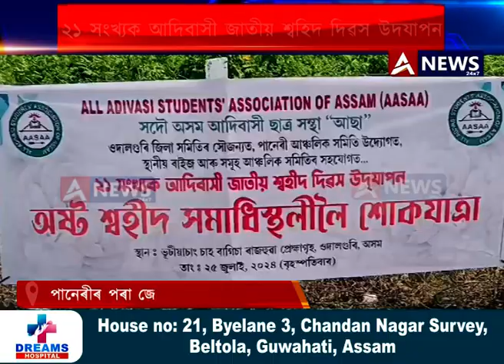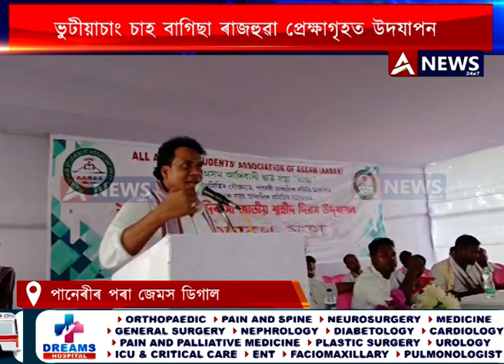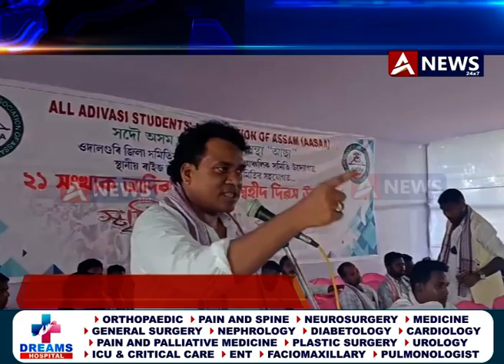২১ সংখ্যক আদিবাসী জাতীয় শ্বহিদ দিৱস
২১ সংখ্যক আদিবাসী জাতীয় শ্বহিদ দিৱস